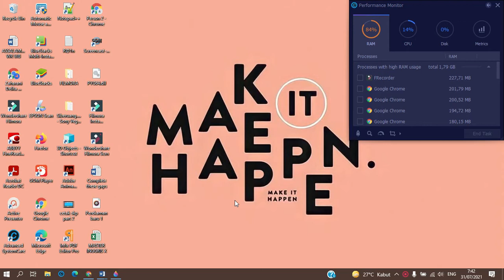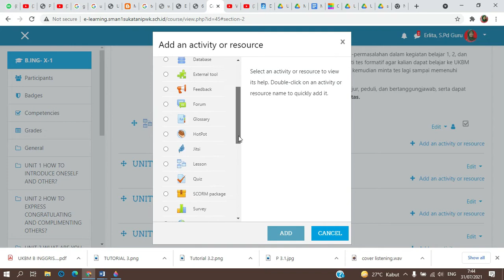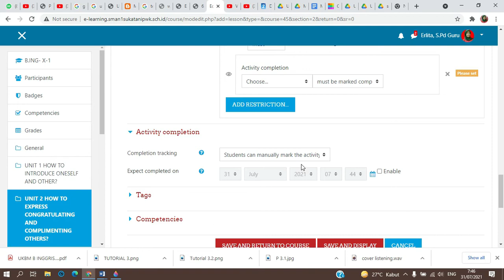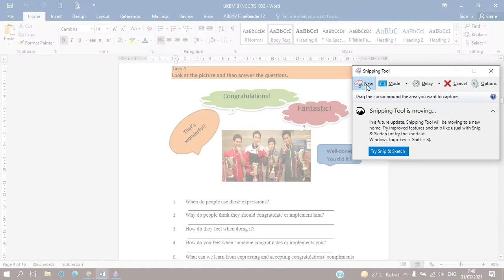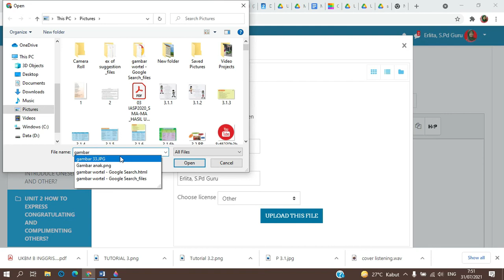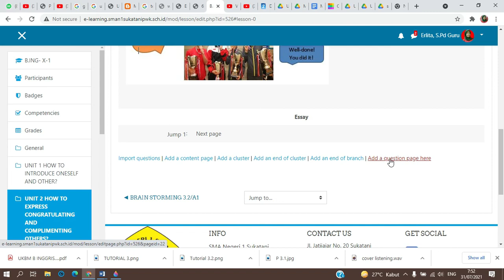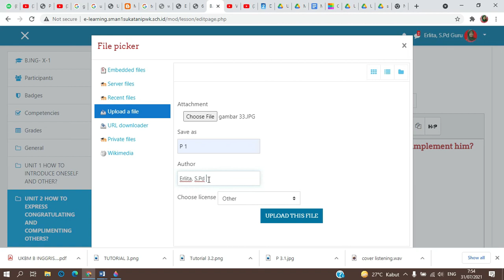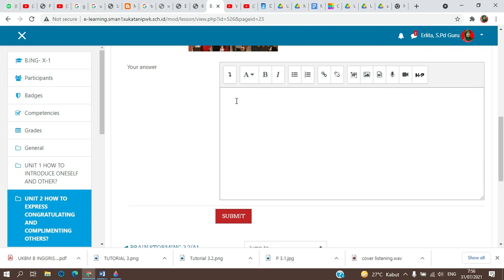CARA MENGOPERASIKAN FITUR LESSON DI MOODLE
Lessons merupakan salah satu aktivitas yang ada di moodle yang berperan sebagai aktivitas penambahan pembelajaran dalam materi perkuliahan/pembelajaran. Seseorang dapat menambahkan kegiatan pembelajaran baru dalam kegiatan pembelajaran sekaligus dapat membuat sebuah latihan pada tahap akhir pembelajaran melalui aktivitas lessons ini.

Lesson ditujukan agar guru dapat membuat aktifitas yang berisi konten yang menarik dan fleksibel. Lesson terbagi menjadi beberapa halaman dan diakhir setiap halaman biasanya terdapat pertanyaan yang memiliki beberapa jawaban. Jawaban yang dipilih student akan menentukan halaman mana yang akan diaksesnya.